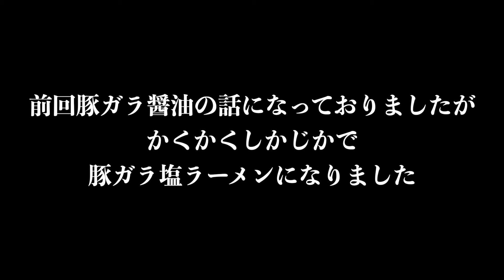遂に俺たちのラーメンが完成した！9月21日五泉市ラポルテでお待ちしてます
【もうひとつのチャンネル】◆This is ZAIGOMON◆

コメ欄にてオリジナルスタンプが使える
見逃しライブ配信や未公開映像などが見れます

グッズ販売【オリジナルTシャツ】などの購入はコチラ

贈り物やプレゼントなどもDM下さい